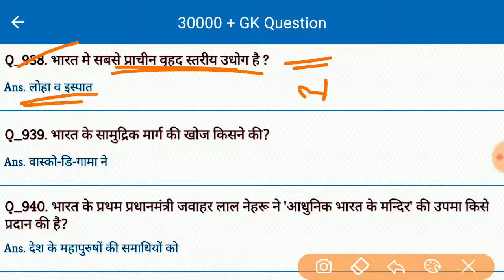Gk | General Knowledge | Important Gk in Hindi | Gk for all Competitive Exam | study Rojgar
India Gk For all competitive exam